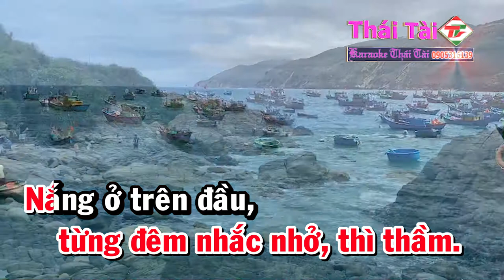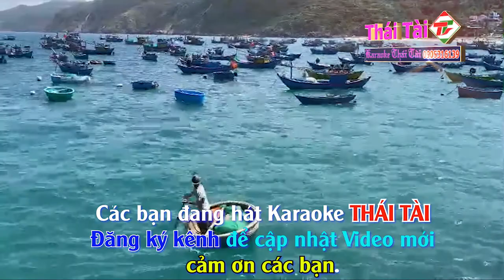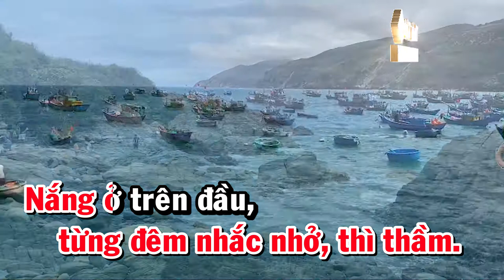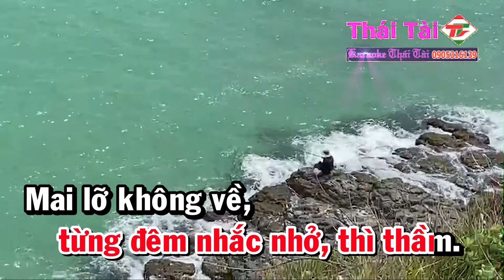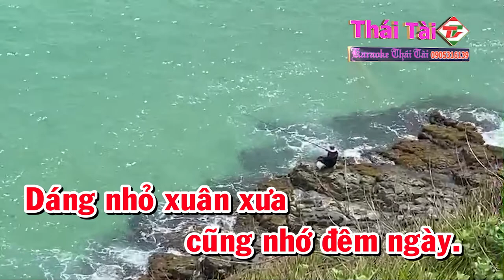Karaoke Nhớ Nhau Hoài Tone Nữ Nhạc Sống | Thái Tài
❖ Bài hát : Nhớ Nhau Hoài
❖ Sáng tác : Anh Việt Thu
❖ Thể loại :  karaoke
❖ Trình bày : Thái Tài
❖ Bản quyền thuộc về :